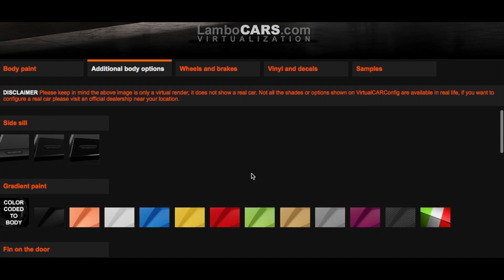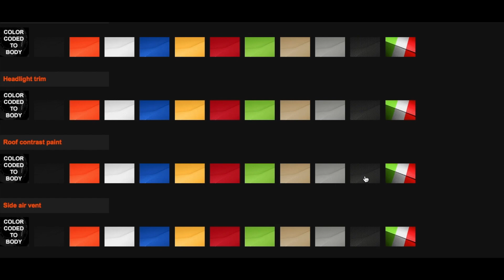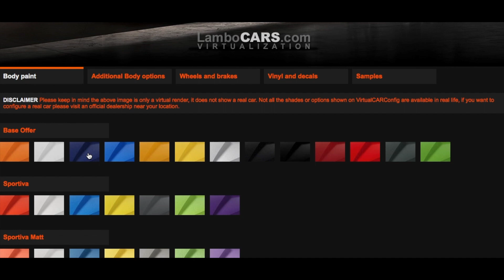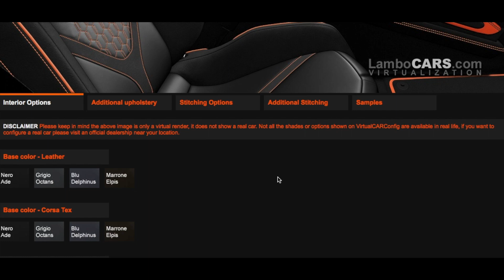Lamborghini Revuelto Web Customizer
Introducing the Lamborghini Revuelto Customizer, where personalization meets automotive excellence. Experience the thrill of creating your unique Revuelto through stunning, realistic renders. Craft every detail to perfection, from the sleek lines to the bespoke exterior finishes that reflect your individual style. Immerse yourself in a world of luxury as you customize the interior with personalized touches and advanced features. Prepare for an exhilarating driving experience as you unleash the power and agility of your customized Lamborghini Revuelto, turning heads wherever you go. The Lamborghini Revuelto Customizer is your gateway to a world of exclusive automotive perfection.